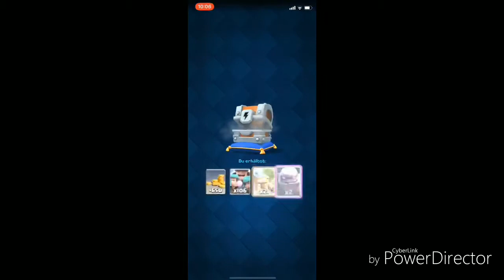New ⚡️-Dragon Emotes + Magiertruhe